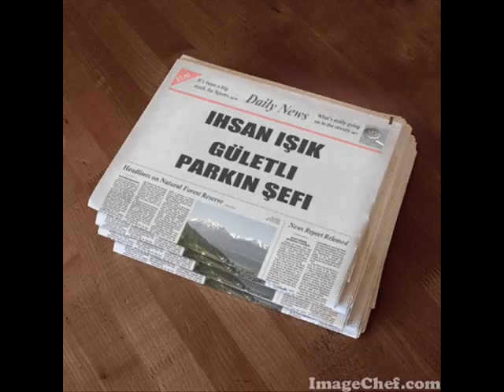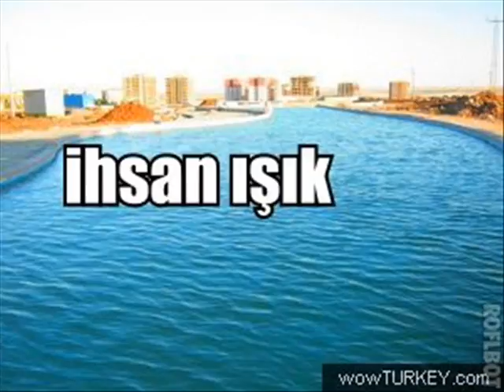ihsan ışık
normal vidoda resimle oynatmak